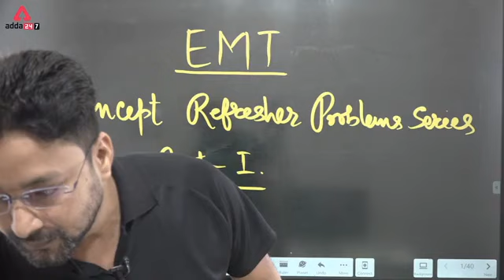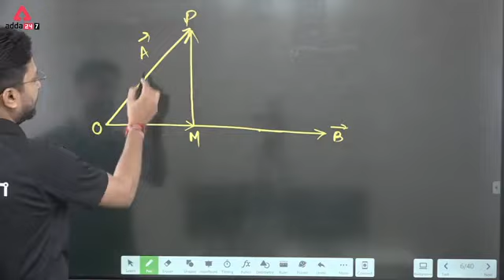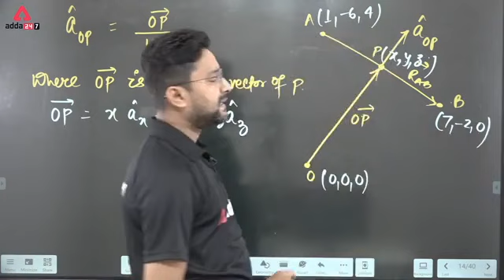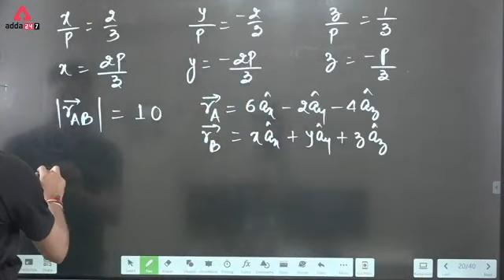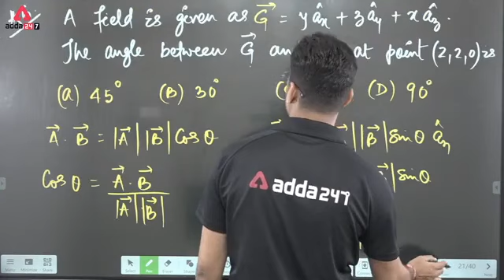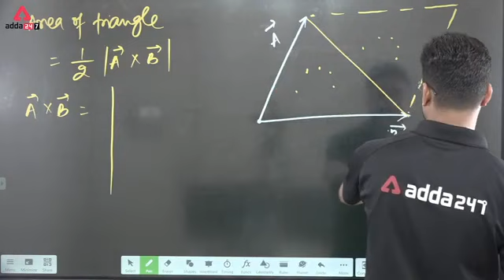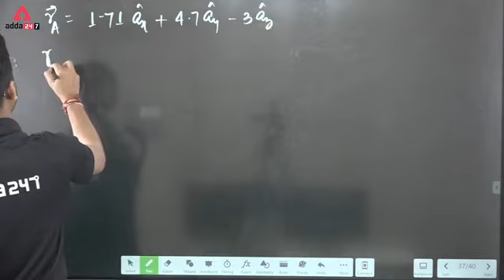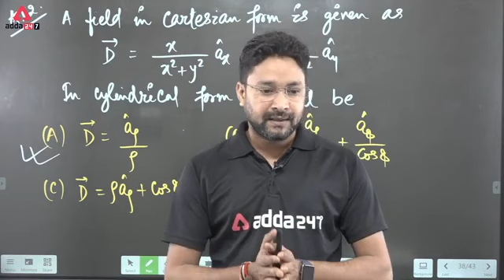EMT Concept refresh problems Series -I